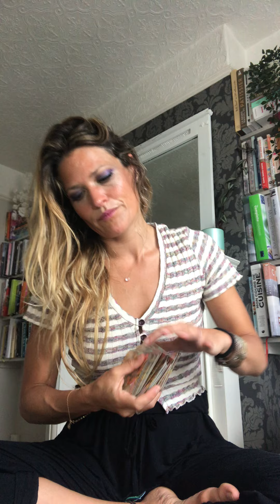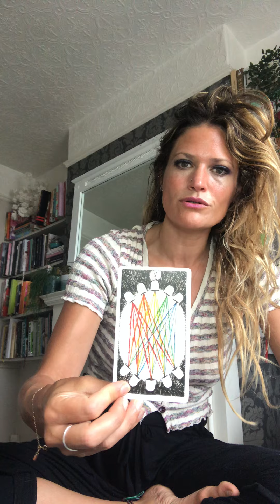Intuitive Tarot: Daily Messages